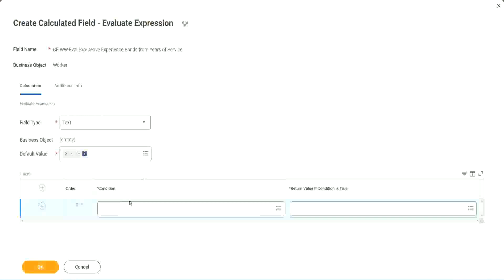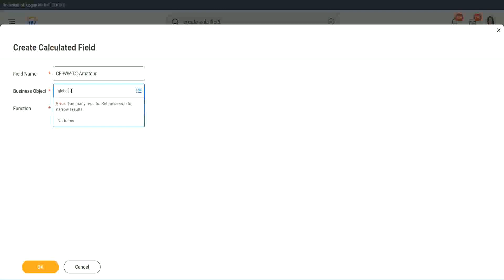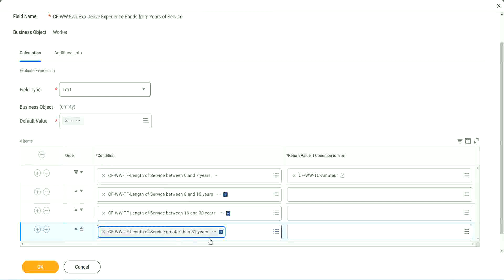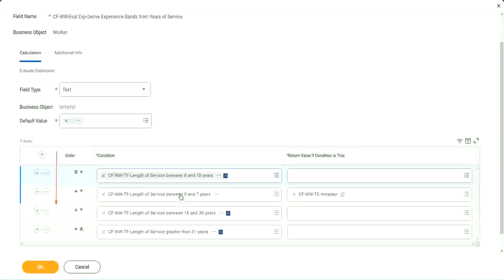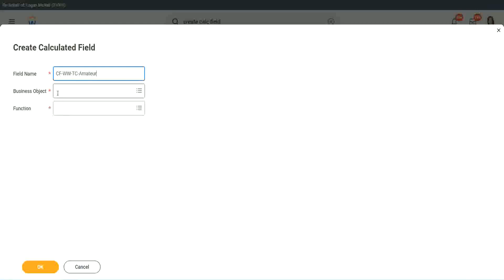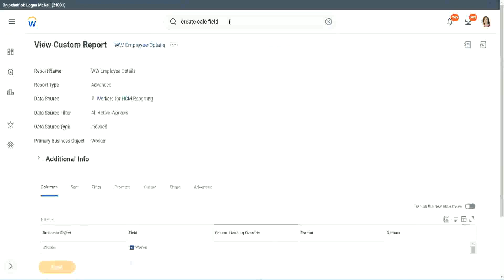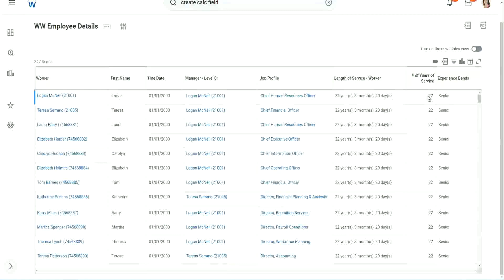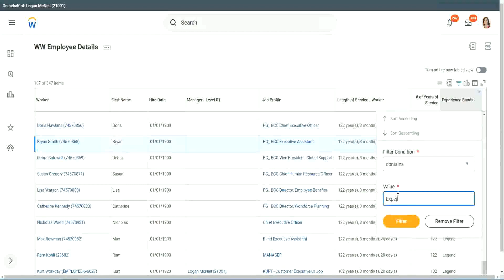Employee Details Calculated Field in WorkDay Part 1